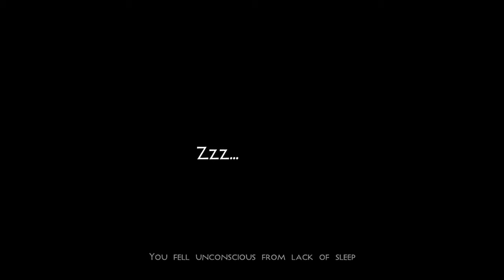Survivalcraft2: Cap 6 :Zoológico en casa parte 1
Hola mis amigos como están?

Bienvenidos a un nuevo capitulo de Survivalcraft 2 y un nuevo vídeo para el canal y bueno es la primera parte ya que quedo muy largo el vídeo para subirlo completo espero entiendan xdddd

En resumen hay un zoológico en casa jajaja nos invaden los bichos.

Diviértete y disfruta.